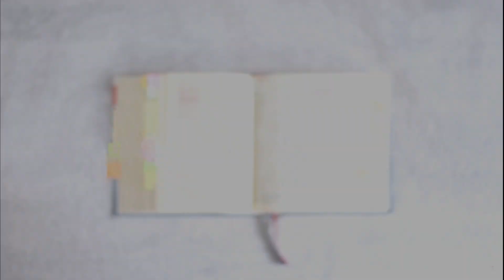Psalm 30. "Podzięka za wybawienie od śmierci"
"Wysławiam Ciebie, Jahwe, boś mnie wybawił
i nie uradowałeś mych wrogów z mojego powodu.
Jahwe, mój Boże,
do Ciebie wołałem, a Tyś mnie uzdrowił;
Jahwe, dobyłeś mnie z Szeolu,
przywróciłeś mnie do życia
spośród schodzących do grobu.
Śpiewajcie dla Jahwe psalm, wy, co Go miłujecie,
wychwalajcie pamiątkę Jego świętości.
Gniew Jego bowiem trwa tylko przez chwilę,
a Jego łaskawość - przez całe życie.
Płacz nadchodzi z wieczora,
a rankiem okrzyki radości.

A ja powiedziałem pewny siebie:
«Nigdy się nie zachwieję».
Z łaski Twojej, Jahwe, uczyniłeś mnie
niezdobytą górą, a gdy ukryłeś swe oblicze,
ogarnęła mnie trwoga.
Wołam do Ciebie, Jahwe,
błagam Boga mego o miłosierdzie:
«Jaki będzie pożytek z krwi mojej,
z mojego zejścia do grobu?
Czyż proch Cię będzie wysławiał
albo rozgłaszał Twą wierność?

Wysłuchaj, Jahwe, zmiłuj się nade mną;
bądź, Jahwe, dla mnie wspomożycielem»
Biadania moje zmieniłeś mi w taniec;
wór mi rozwiązałeś, opasałeś mnie radością,
by moje serce nie milknąc psalm Tobie śpiewało.
Boże mój, Jahwe, będę Cię wysławiał na wieki."